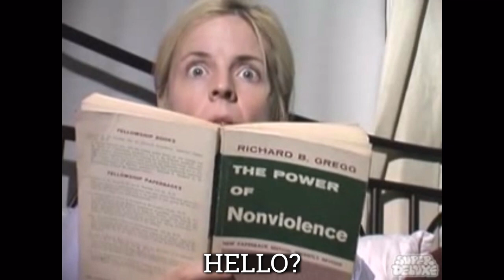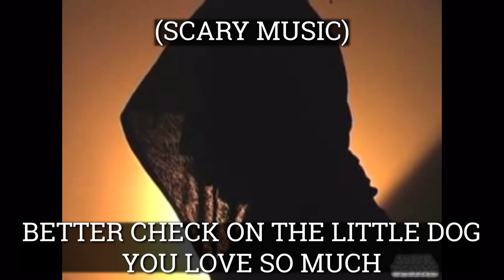The Maria Bamford Show - Death & Happiness - Season 2 Episode 14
FBF to (Less) Scary times on the Maria Bamford Show!